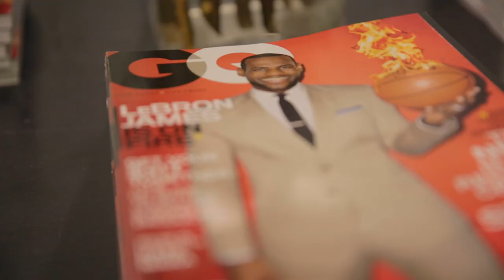Marc Jacobs Celebrates the Work of Bäst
Marc Jacobs and GQ Magazine celebrate artist, Bast, at the Marc Jacobs Collection Store in NYC.  Mordechai Rubinstein explains...